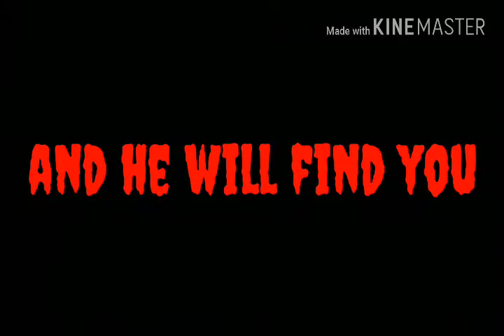Melvins pizzeria trailer